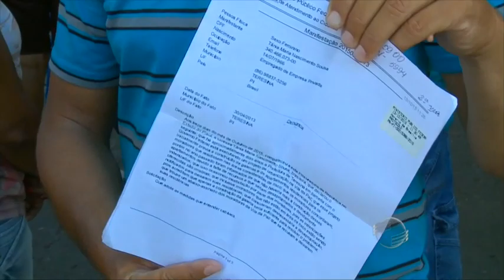Moradores da Vila da Paz temem desocupação de casas